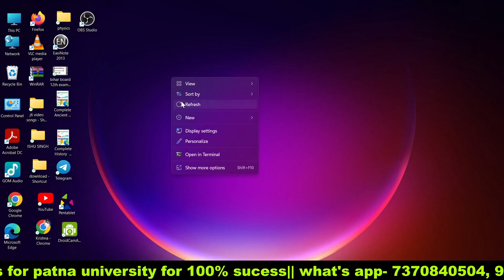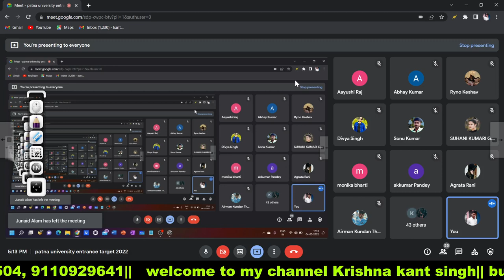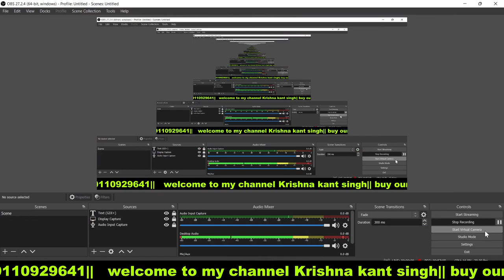Patna university and Patna women's College admission entrance 2022 Section A 40 marks important ques